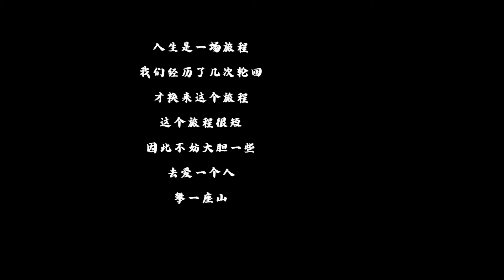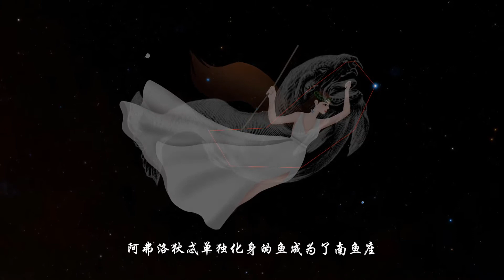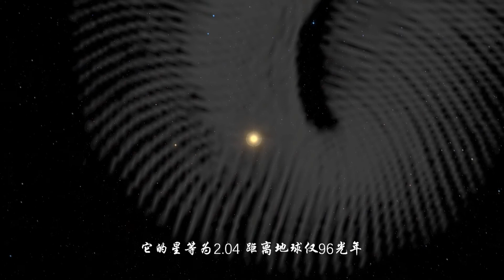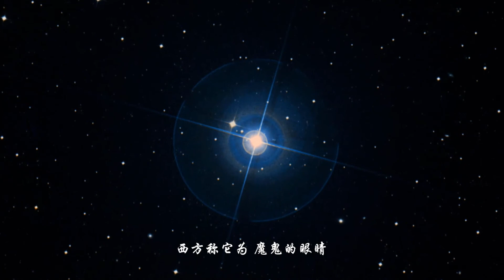Big Fish (大鱼)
Selected tour from the 3rd nation contest